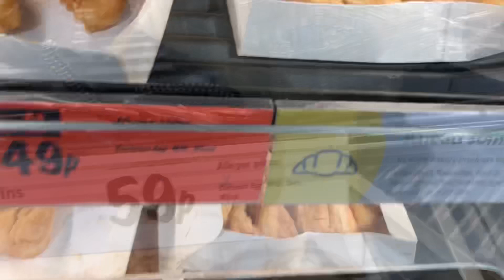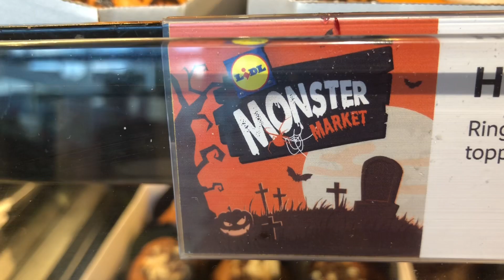Bakery Items |Fresh bakery-item in Lidl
Hello Everyone Today I’m sharing  with you guys bakeries item in Lidl . They have so many fresh Bakery item